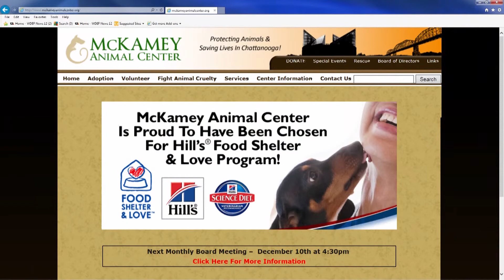WDEF News 12 Pet of the Week: Missy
Missy is this week's featured pet available for adoption from McKamey animal Center.